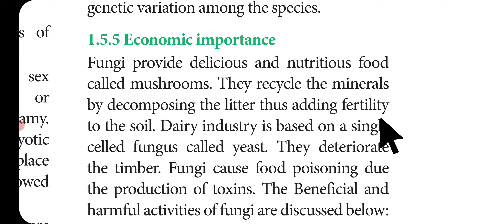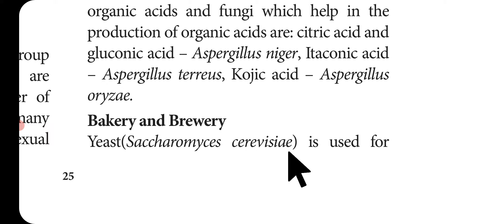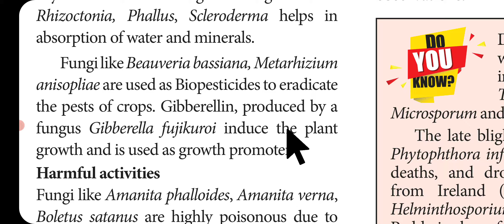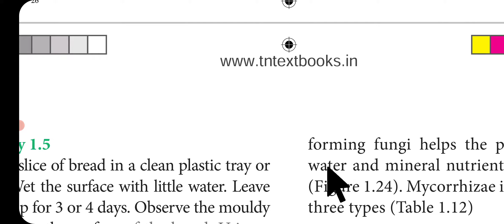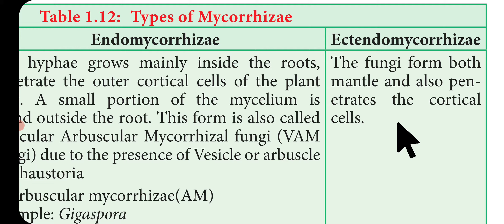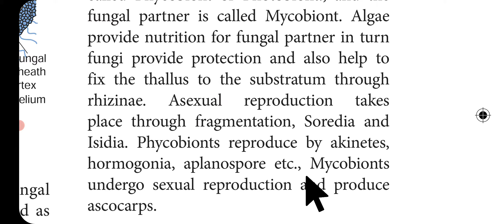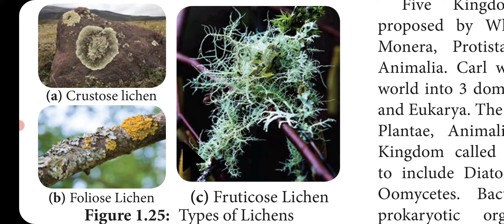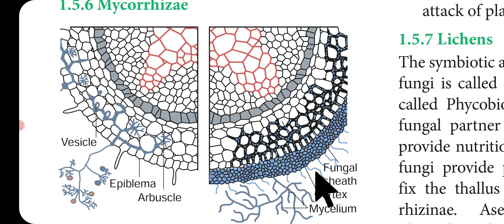class 11| Living world| part 10| Mycorrhizae and Lichen |Ranji's classroom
economic importance of fungi
beneficial fungi and harmful fungi
A detail study of Mycorrhizae and lichen